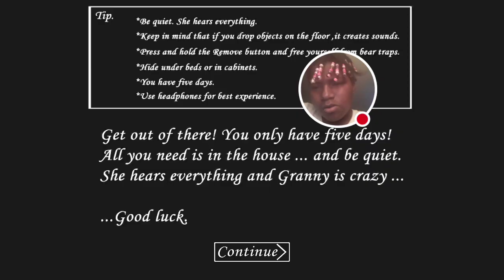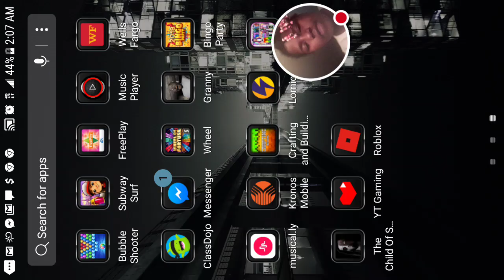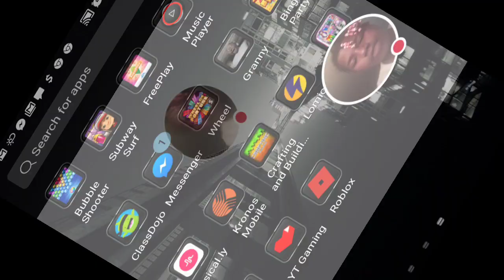MY FIRST TIME PUTTING TEDDY IN SLENDRINAS CRIB (GRANNYS EYES TURN RED)